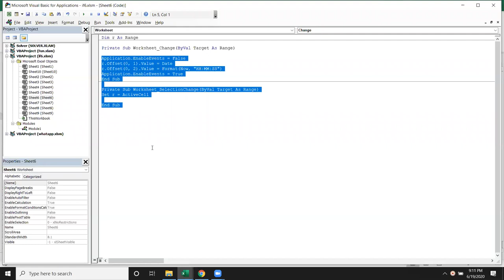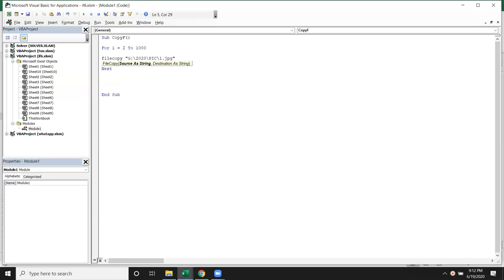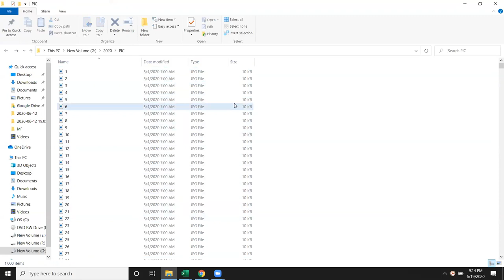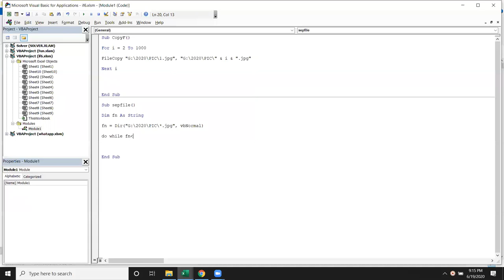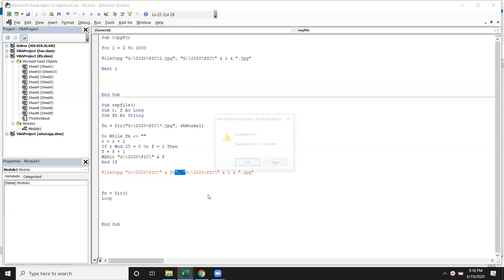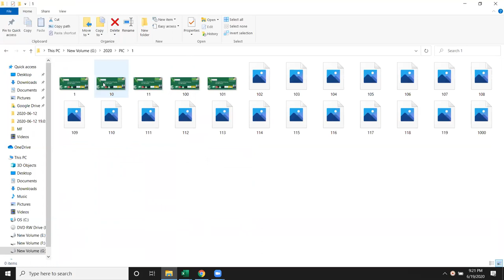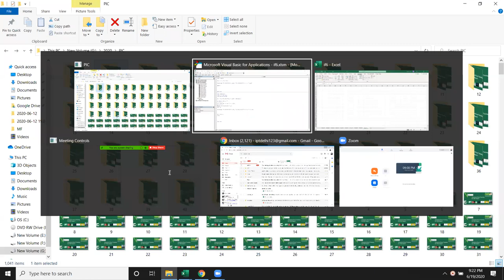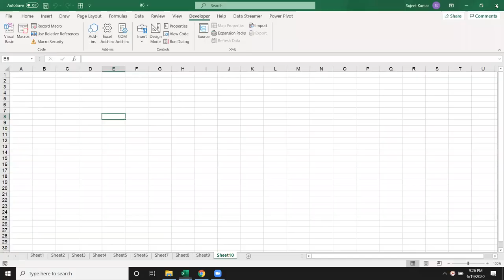VBA Project - Copy File on One Folder